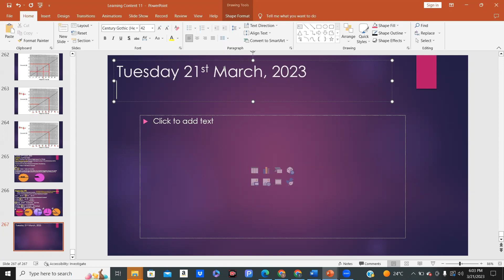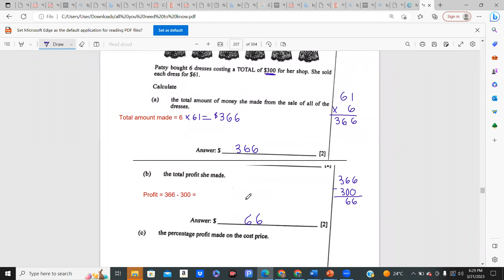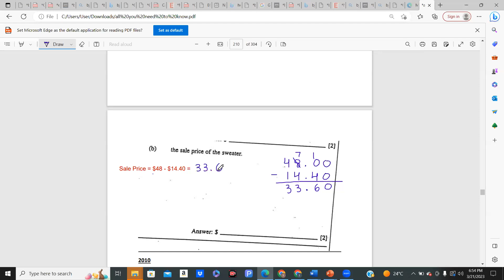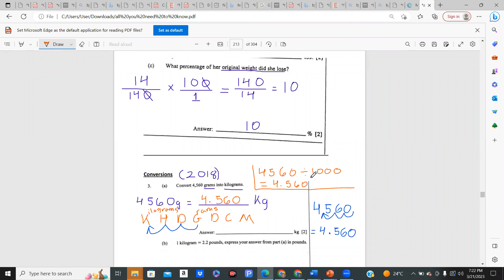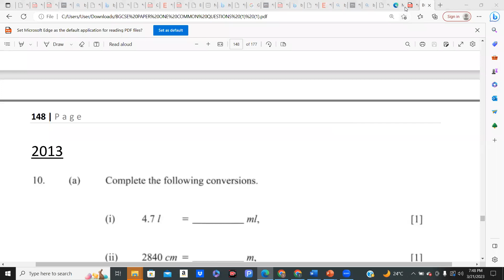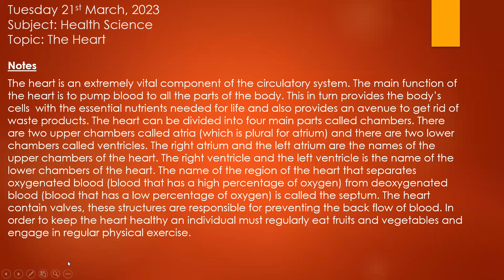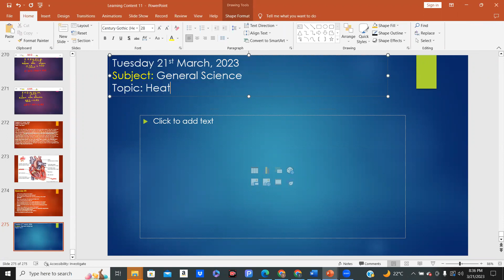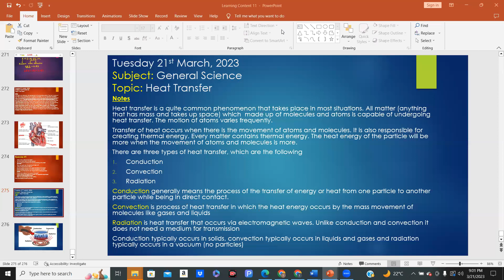BJC/BGCSE CLASSES DAY 2 WEEK 11 SPRING 2023 (PERCENTAGES, CONVERSIONS, ORDER OF OPERATIONS)